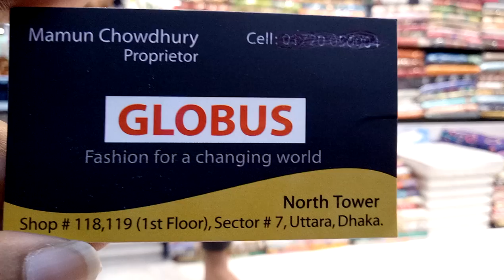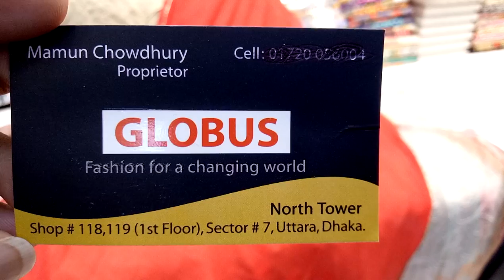দেখুন উত্তরা নট টাওয়ার এর বিভিন্ন ডিজাইনের থ্রি পিস কালেকশন এবং দাম (falak angel)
সাশ্রয়ী দামে ইন্ডিয়ান কাতান টু পিস কালেকশন (falak angel)

shop name: (GLOBUS FASHION)

address; north tower shop no. 118,119(1st floor),sector 7, uttara, dhaka

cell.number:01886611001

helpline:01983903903